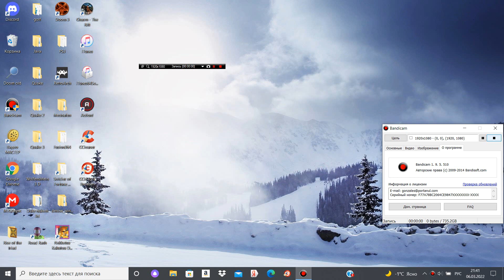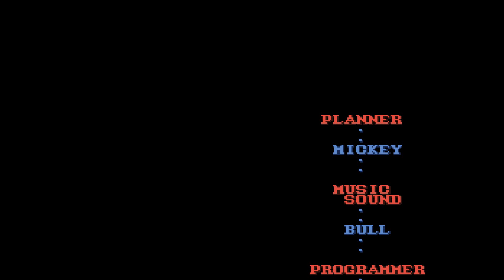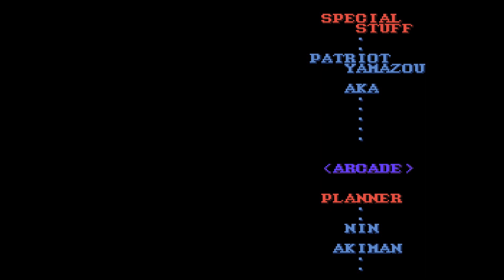Final Fight. Snes. Two players hack.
Emulator Mednafen. Record by Bandicam.